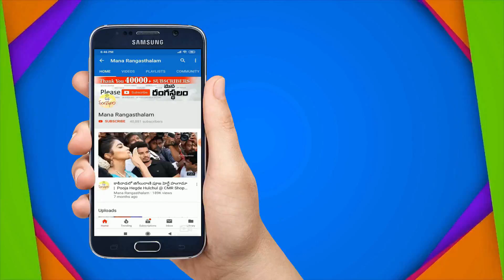Begambazar Wholesale Market | Ramparivar Cz Haram Sets | Simple Harams With Wholesale Price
Begambzar Wholesale Market | Ramparivar Cz Haram Sets | Simple Harams With Wholesale Price |